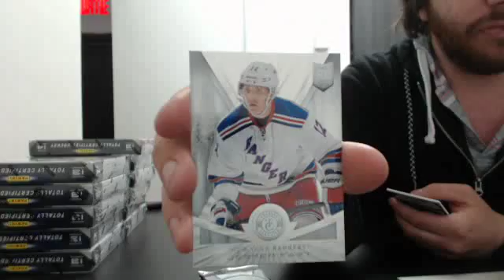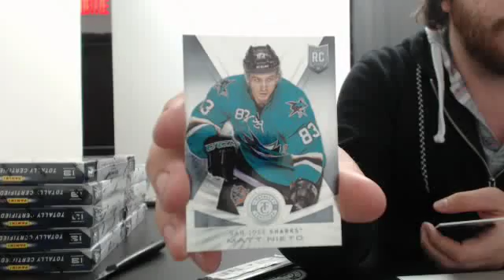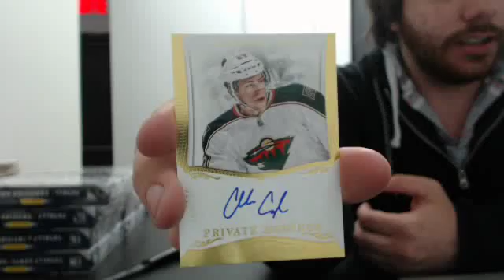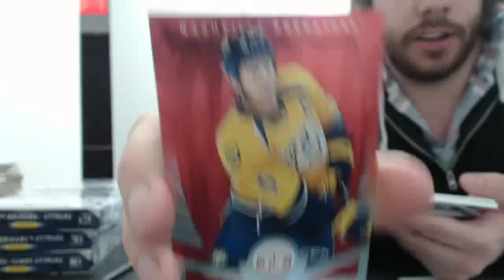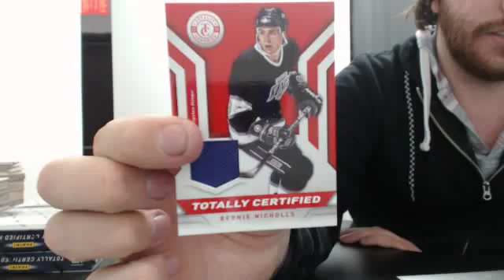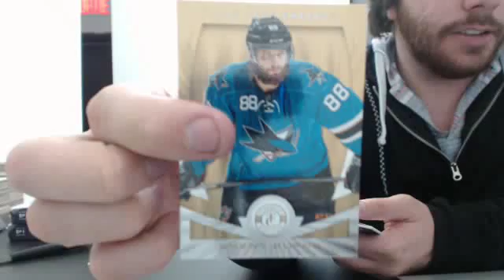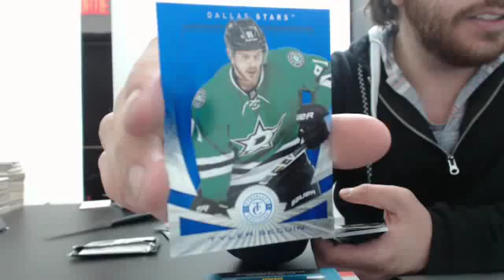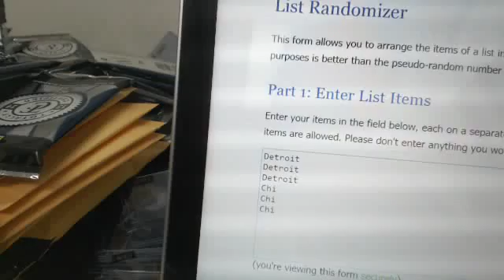450 Sports #121 - 2013/14 Totally Certified hockey case break (12 boxes)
450 Sports #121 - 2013/14 Totally Certified hockey case break (12 boxes)